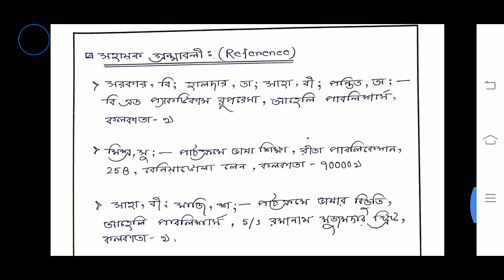B.Ed. (Sem.-1) Practicum Course:1.1.4 Assignment on Developing writing Skill- Paragraph WBUTTEPA